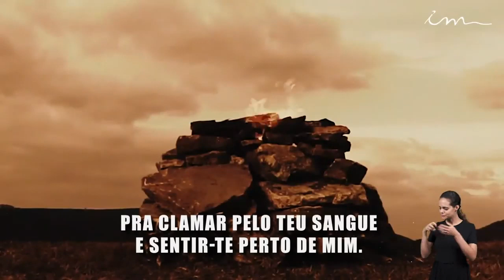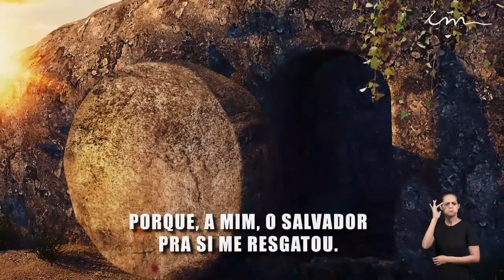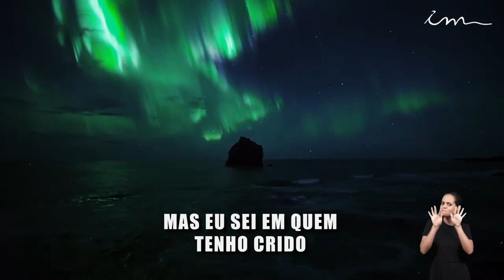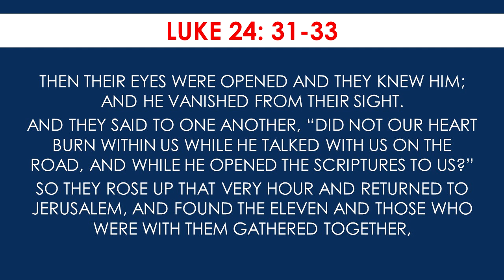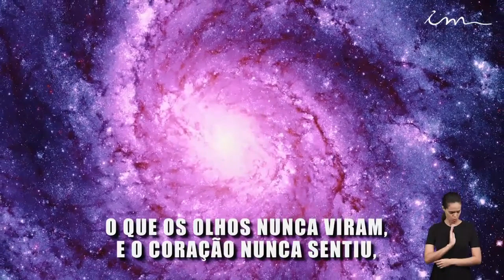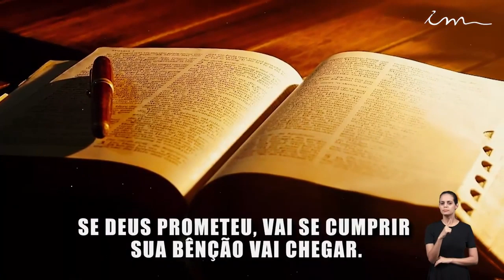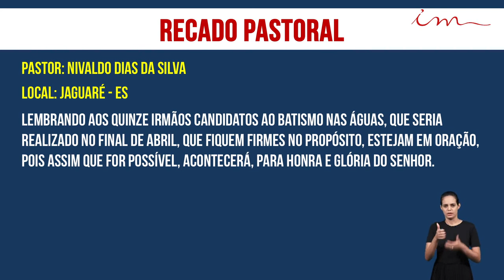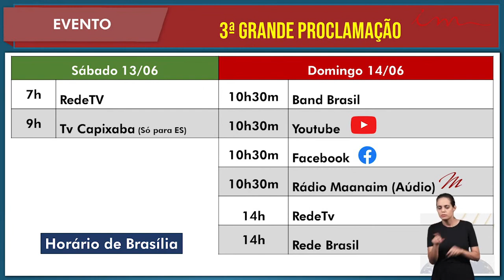Maranatha Christian Church - Peace be with you - Luke 24: 31 - 33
Tap the 🔔 to receive notifications when the live streams start. Also, give your 👍🏻 so that more and more people can receive this video.